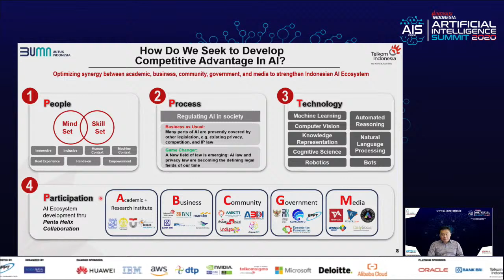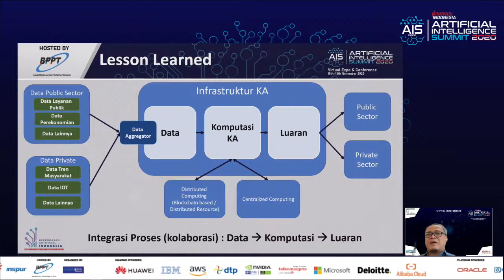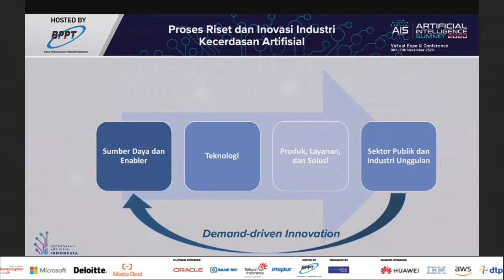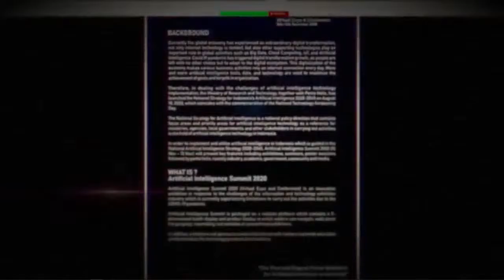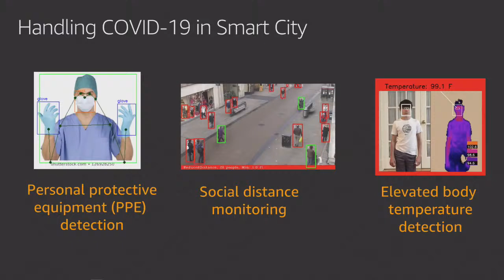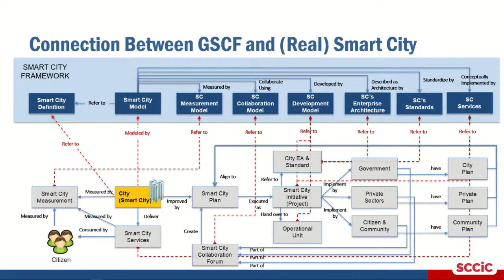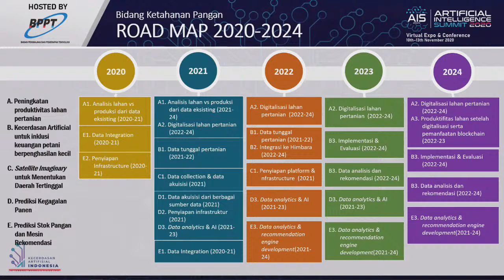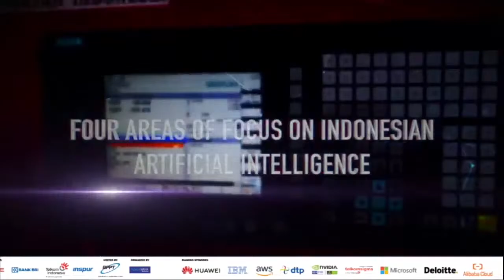ARTIFICIAL INTELLIGENCE SUMMIT 2020 - WEBINAR SESSION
Artificial Intelligence Summit 2020 (Virtual Expo and Conference) is an innovation exhibition in response to the challenges of the information and technology exhibition industry which is currently experiencing limitations to carry out the activities due to the COVID-19 pandemic.

Artificial Intelligence Summit is packaged on a website platform which contains a 3-dimensional booth display and product display in which visitors can navigate, walk down the gangway, resembling real activities at conventional exhibitions.

In addition, exhibitors and sponsors can directly interact with visitors to provide education and to introduce the technology products and solutions.

WEBINAR SESSION DAY 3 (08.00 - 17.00 WIB)

Keynote Session (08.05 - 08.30 WIB)

Keynote Speech “Infrastructure and Data Readiness for Artificial Intelligence Technology in Indonesia” Ririek Adriansyah, President Director, PT. Telekomunikasi Indonesia Tbk.

Keynote Speech “Implementasi Hasil Riset Kecerdasan Artifisial”
Ir. Ashwin Sasongko S, M.Sc, Ph.D, IPU., Komite Dewan Riset Nasional RI

Webinar Session 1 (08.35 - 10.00 WIB)

Artificial Intelligence - Informing The Present and Shaping The Future for Data Infrastructure” Opened by Dr. Michael Purwoadi, Head of AI National Strategic Working Group 3

Moderator : Ir. Beno Kunto Pradekso M,Sc., CEO Solusi 247

Panel Discussion :
1. Prof. Dr. Adiwijaya S.Si., M.Si, Chancellor of Telkom University
2. Dr. Eng. Imam Machdi M.T. , Deputy Chief Statistician for Methodology and Statistical Information, BPS
3. Sihmirmo Adi, CEO Telkom Sigma
4. Edi Sugianto, Chief Commercial Officer, PT. Dwi Tunggal Putra
5. Rene Indiarto Widjaja, President Director, PT. Epsindo Prima Sinergi

Keynote Speaker (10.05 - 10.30 WIB)

Keynote Speech :
“Strategies for Preparing Information Infrastructure for the beneöts of Research and Industrial Innovation by utilizing AI Technology and Bigdata Analytics” Kitman Cheung, Program Director, Analytics Platform AP Technical Sales Leader, IBM

Webinar Session 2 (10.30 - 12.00 WIB)

“Artificial Intelligence Research and Industry Innovation”
 Opened by Dr. Indra Utoyo, M.Sc., Head of AI National Strategy Working Group 4

Moderator : Krishna A Pribadi, M.Sc, CEO Cognixy.ai

Panel Discussion :
1. Dr. Ir Tauök Bawazier, M. Si., Directorate General of Metal, Machinary,Transportation Equipment and
 Electronics, Ministry of Industry RI
2. Prof. Yandra Arkeman, Founder of the BRAIN Research Group and Chair of the Agro -
Maritime Logistics Study Program, Bogor Agricultural University
3. Widyawan, Ph.D, Direktur DSSDI, Gadjah Mada University
4. Febriandi Rahmatulloh, Division Head Data Analytics, Group Digital Strategy - PT Astra International

Keynote Session (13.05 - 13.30 WIB)

“Leveraging AI for sustainable smart cities and digital government “
 Spencer Marley, Head of Business Development for AI/ML Asia Pasiöc &Japan Public Sector AWS"

Webinar Session 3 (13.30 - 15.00 WIB)

“AI Technology for National Priority Sectors (Government and Smartcity) ” Open by Dr. Agus Hs Reksoprodjo, Defence University

Moderator : Ir. Fadzri Sentosa M.Bus, APIC & CEO PT. Transhybrid Communication

Panel Discussion :
1. Ir. Rudy Soeprihadi Prawiradinata, MCRP, Ph.D, Deputy for Regional Development, Ministry of National Development Planning RI
2. Dr. Yudhistira Nugraha, Director of Jakarta Smartcity
3. Prof. Suhono Harso Supangkat, Bandung Institute of Technology (ITB)
4. Raditya Wibowo, Group Head of Transportation Gojek

Keynote Session (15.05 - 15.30 WIB)

Keynote Speech : “AI Development Strategy for Healthcare ” Ethan Tu, Taiwan AI Labs Founder

Webinar Session 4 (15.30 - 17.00 WIB)

“AI Technology for National Priority Sectors (Healthcare, Education, Food Supply)” Open by Dr. Asril Jarin, BPPT

Moderator : Dr. Eko Fajar Prasetyo, Direktur Biz Dev PT Hikari Solusindo Sukses

Panel Discussion :
1. Prof. Dr. dr. Budi Wiweko, Sp.OG, MPH, Vice Director IMERI Faculty of Medicine Universitas Indonesia
2. Prof. Mochamad Ashari, Chancellor of Sepuluh Nopember Institute of Technology
3. drg. Oscar Primadi, MPH, Secretary General, Ministry of Health RI
4. Dr. Ir. Suwandi, M.Si, Directorate of Food Crops, Ministry of Agriculture RI
 5. Kiwi Aliwarga, CEO UMG IdeaLab